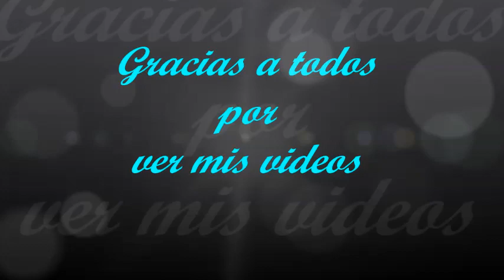3070.- Una Canción '' Ola de Calor ''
Una Canción '' Ola de Calor ''